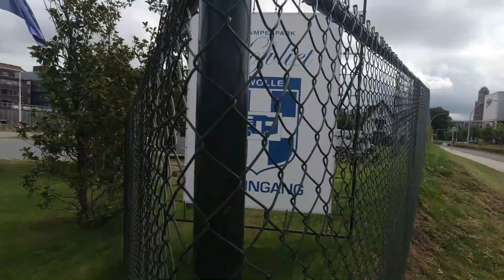Leven in een camper 1286, Camperplaats Zwolle Centrum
Prijs is 22 euro incl belasting.